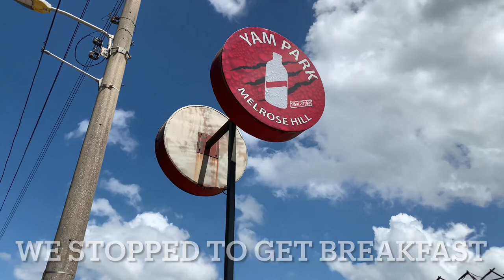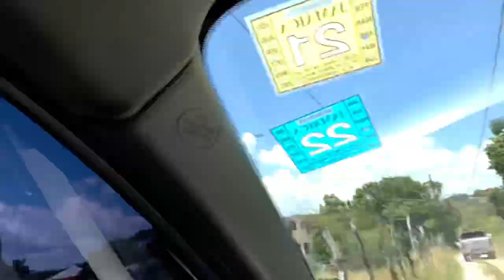WE WENT TO THE NEWEST VILLA IN TREASURE BEACH & VISITED PELICAN BAR!! | Vlog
SONGS: Lakey Inspired - Arcade